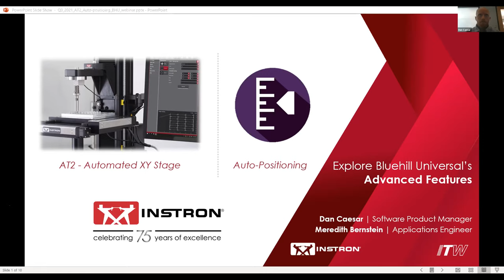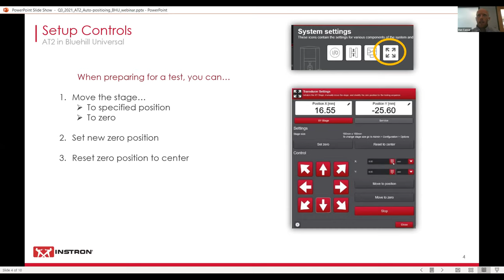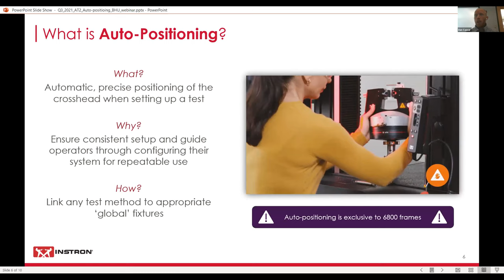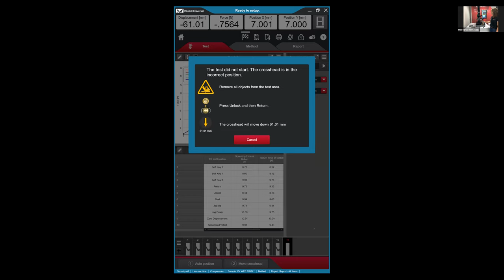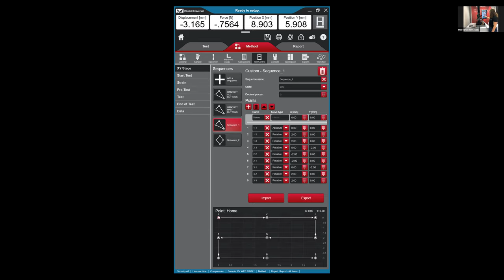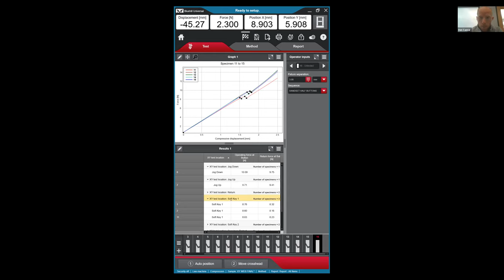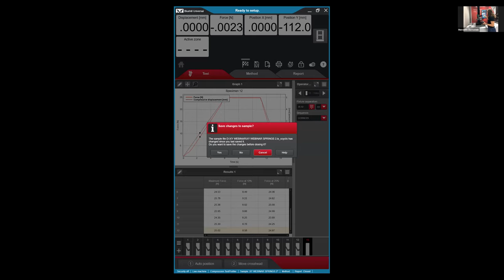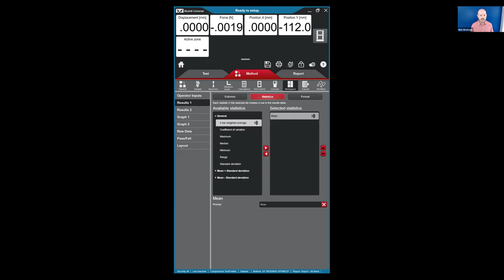Advanced Features for Bluehill® Universal | Webinar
Get an in depth look at two of the latest features in Bluehill Universal designed to improve testing throughput and repeatability. In this webinar, you will learn how the Instron AT2 (Automated XY Stage) is controlled inside Bluehill Universal. You'll also learn about Auto-Positioning, a new feature exclusive to all 6800 Series testing systems that ensures the correct fixture separation for the start of every test. These features will be demonstrated live on a 6800 Series test system with time for questions.

What You’ll Learn:
• How to Build XY Stage Sequences in Bluehill Universal
• How Auto-Positioning is Integrated into Everyday Testing
• How These Features Could Be Applied in Your Lab